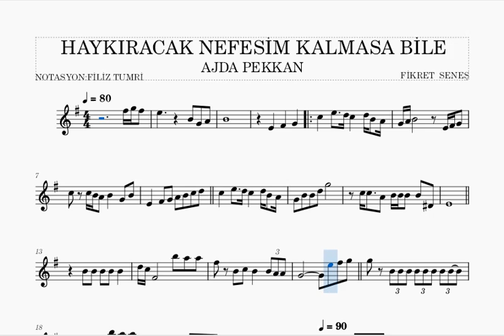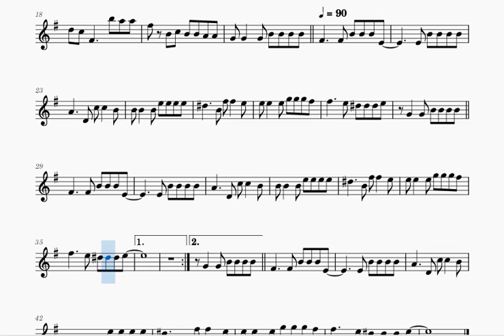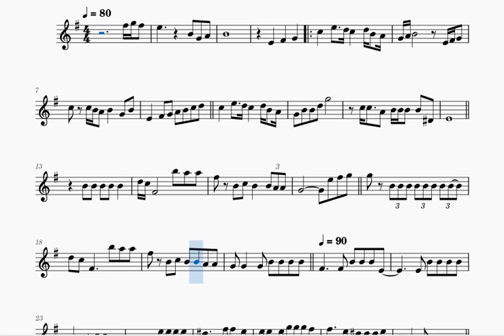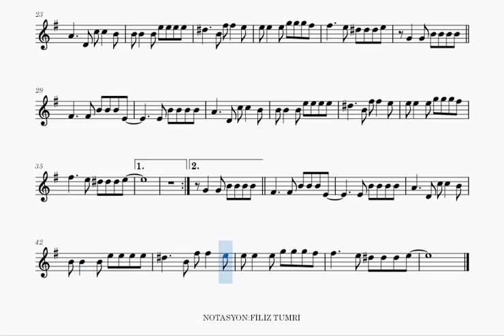HAYKIRACAK NEFESİM KALMASA BİLE -AJDA PEKKAN -KEMAN NOTALARI